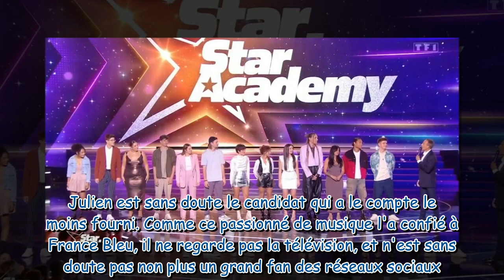Star Academy 2023 voici les réseaux sociaux des 13 élèves de cette 11e saison